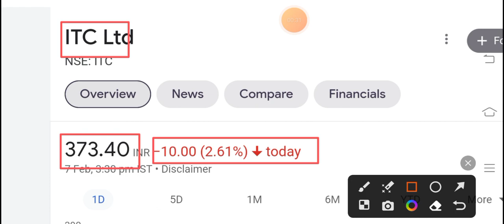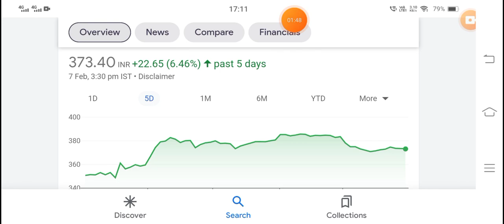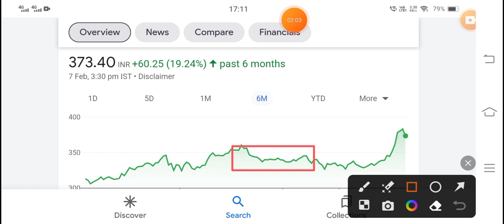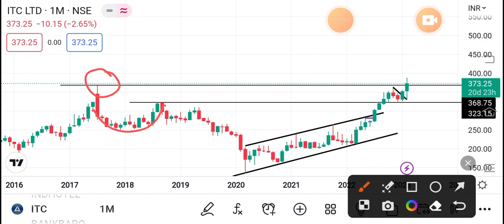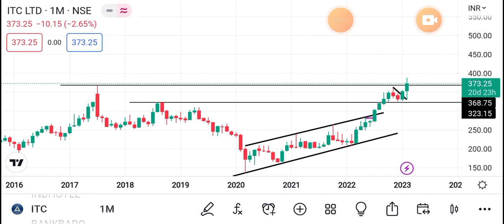ITC 😱सरकार ने लिया फैसला😱 | ITC SHARE LATEST NEWS TODAY | ITC Q3 RESULT 2023 | ITC DIVIDEND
Tags.

ITC bonus

ITC dividend

ITC BONUS

dividend share
dividend ex date
dividend stock